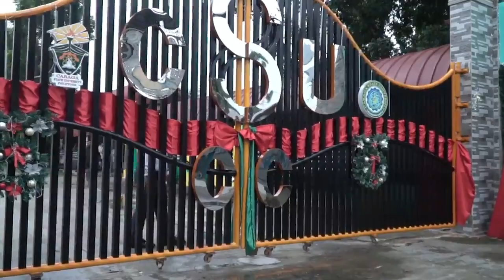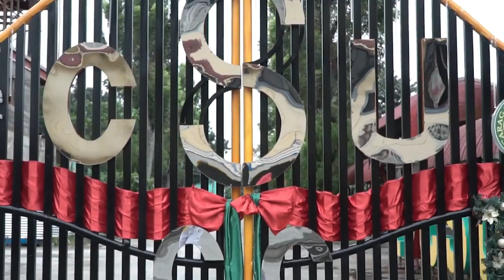Mini Vlog 003 CARAGA STATE UNIVERSITY - CABADBARAN CAMPUS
Authenticity? check!

Confidence? check!